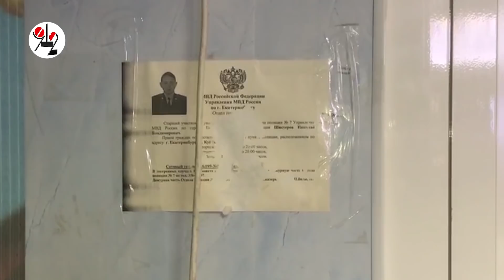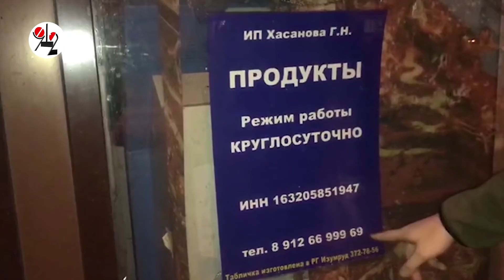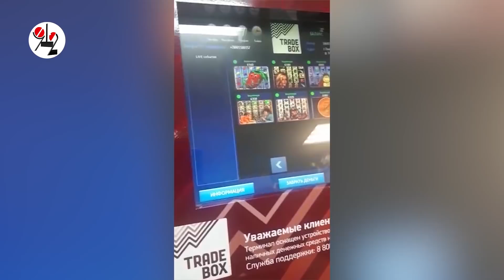Торговка фунфырями угрожала обмочиться.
Нарконтролёры мужественно выстояли.